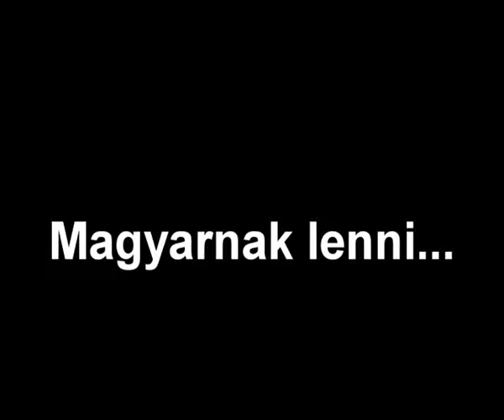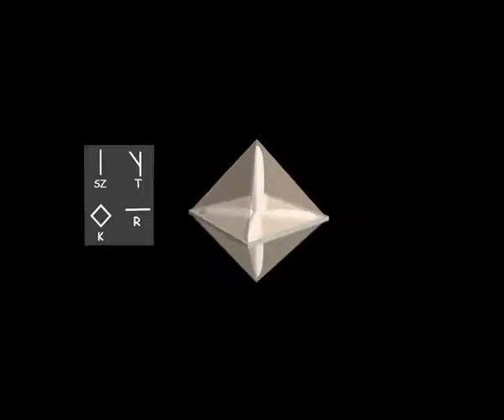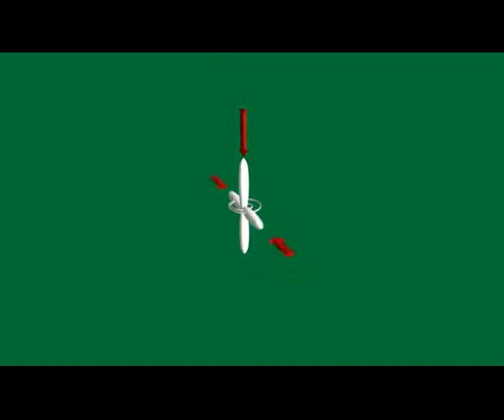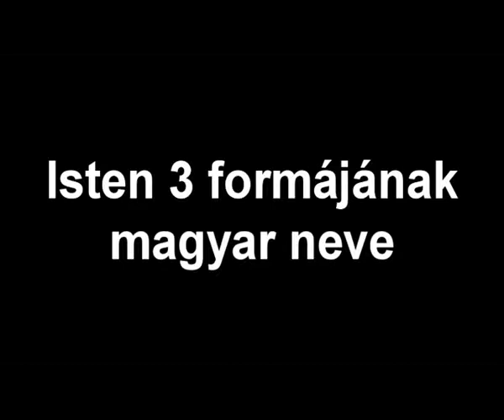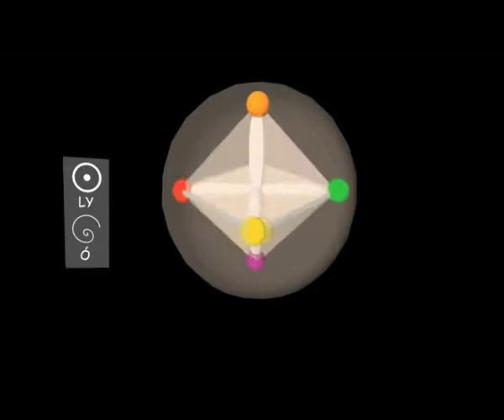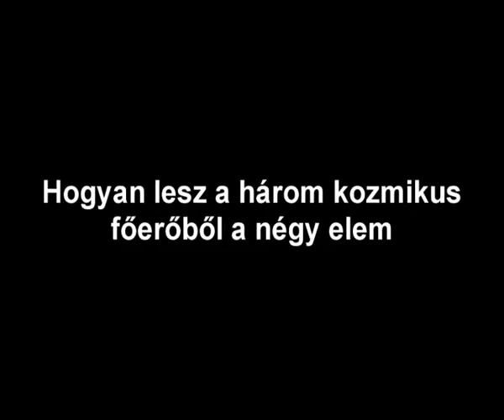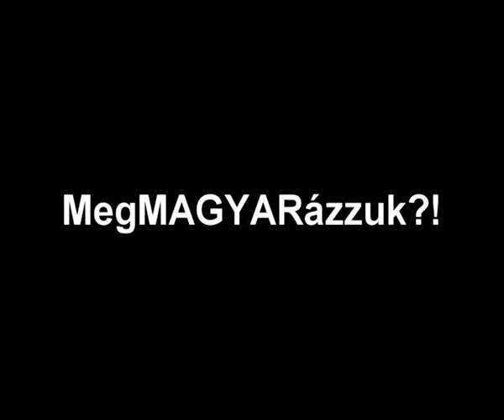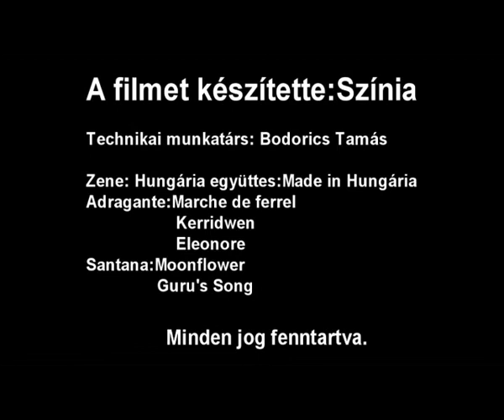Szertan - Színia - Bodnár Erika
Hogy megértsd:
A Teremtés folyamatát a Világegyetem felépítését, szerkezetét, az Élet értelmét, az összes vallás közös alapját, hogy  senki ne tudjon félrevezetni többé azzal, hogy jó pénzért beavat téged a "nagy titokba".
A filmből megtudod, hogy mire kötelez magyarságod és milyen felelősséged van a Föld többi népeivel szeben.
Ebben a filmben olyan tudást ismerhetsz meg, amely kizárólag magyar nyelven érthető, más népek számára csak hosszas magyarázattal és körbeírással érzékeltethető.
Forrás: youtube